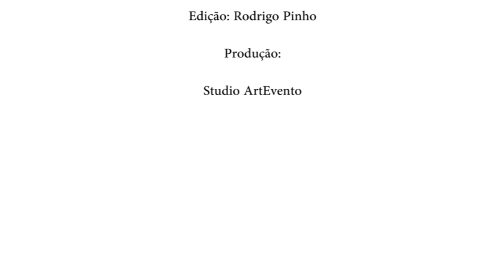Importuno (Unwelcome) - Amélia Sampaio - Brazil/France - CLASH 2022 Lacuna Festivals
In this performance, I cover myself with white adhesive plaster so that I am turned in a "white woman". However, I lost my identity (my fingerprints are hidden), I can hardly breath (my mouth and my nose are closed by the plaster) and I can't see since my eyes are covered. I want to denounce the obligation that have black peoples to be "whitewashed"  for getting a better social condition as well as the feeling of unease it provides.